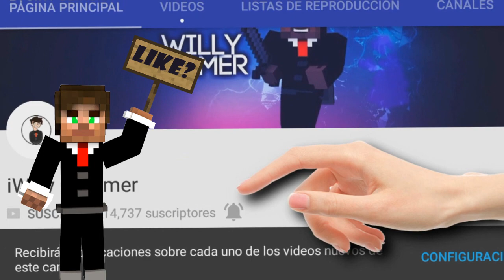MINECRAFT PE 1.1 BLUER SHADERS ACTUALIZADO!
☛ ¡Abrir Descripción! ☚

Unos shaders realmente epicos! :D